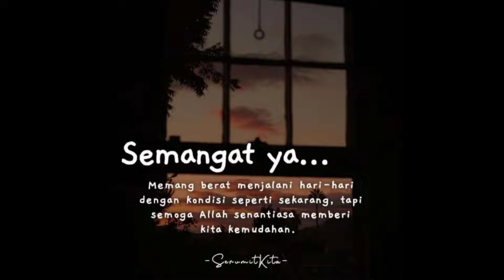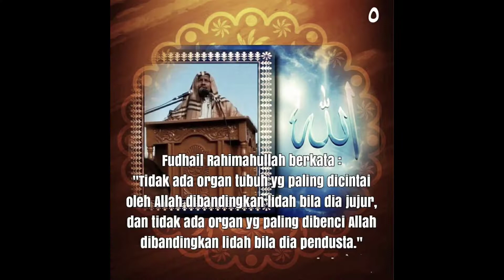Semangat Yaa ? || 167_ Dok : Nur Amaliyah Ibnu Ahsan Gorontalo